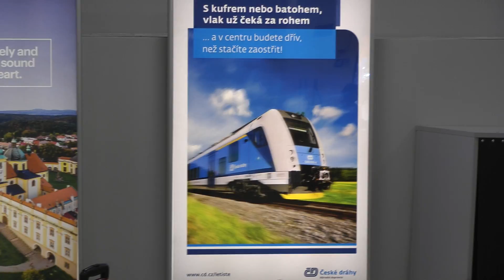Burgas-Ostrava 2016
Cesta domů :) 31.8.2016